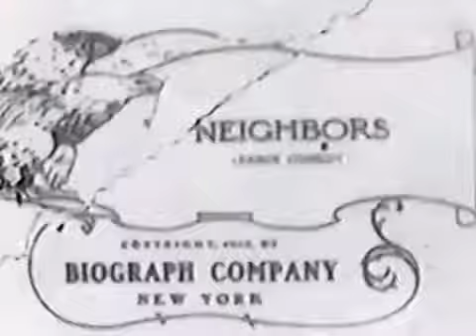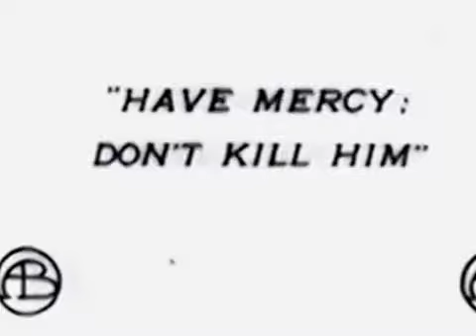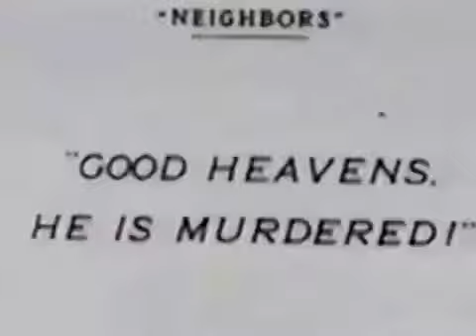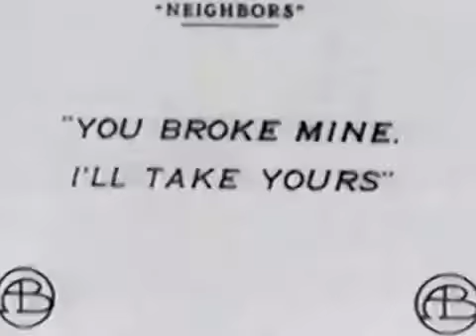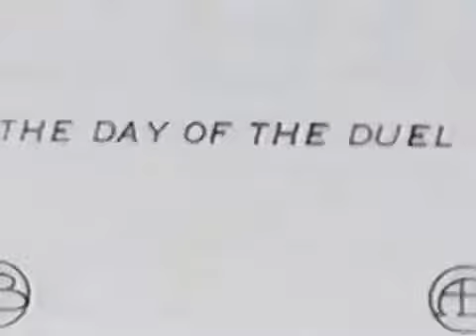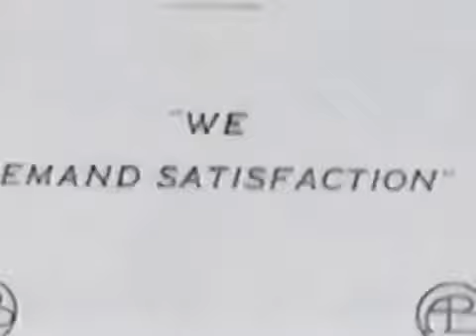Mabel Normand Film #37: Neighbors (1912)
Presented by themabelnormand.com via archive.org. This film is a 2 on our viewing quality scale:

Presented by themabelnormand.com via archive.org. This film's viewing quality is rated a 3 on our scale

Presented by themabelnormand.com via the Fort Lee Film Commission (leaving in their original credit, they are awesome and deserve it.) One of only 3 of Mabel's 1912 Keystone Films known to exist.